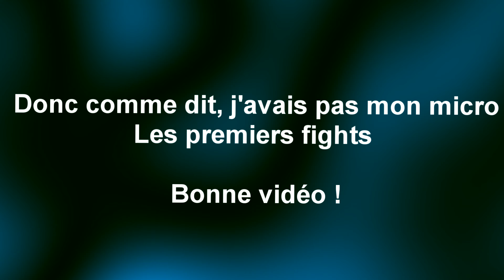Je PARTICIPE a un TOURNOI PVP et VOICI le RÉSULTAT...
Salut ! Nouvelle vidéo sur Minecraft. Je participe a un tournoi pvp. Et je...?

La musique c'est : Bekar - Soleil s'allume